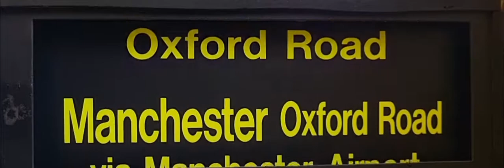Class 323 Northern Rail Destination Blind